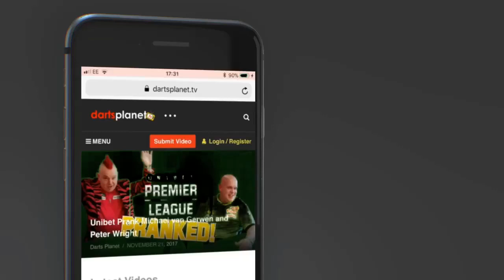WIN 4 NEW DARTS PLANET TV T-SHIRTS WITH YOUR IDEA | BE CREATIVE & GET INVOLVED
In this video I am looking for inspiration from you Darts Fans, I am looking for ideas for 4 new Darts Planet TV T-shirts that I am bringing out very soon.

I will choose one of your ideas and have them as part of the Darts Planet TV range, but for the persons idea I use.

I will send them one of each of the new design T-Shirts as a thank you, this is a prize worth over £50 and will be sent anywhere in the UK or Europe.

Please be creative and as funky as you like, slogans, players, characters, anything.

I can't wait to see your ideas.

Will pick a comment & idea by the 1st February 2018.